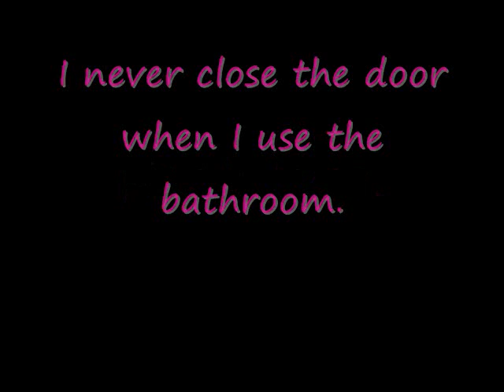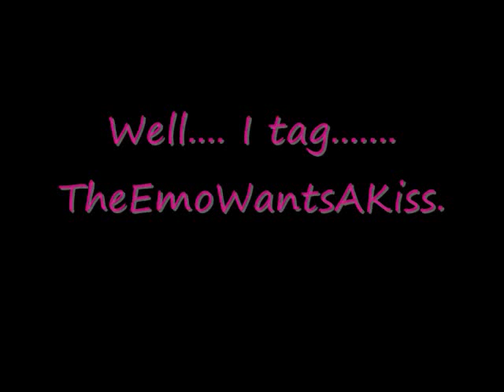I got Tagged.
Well heres some facts about me.